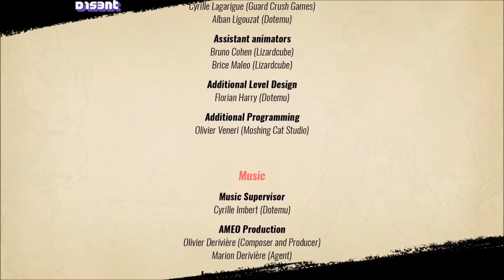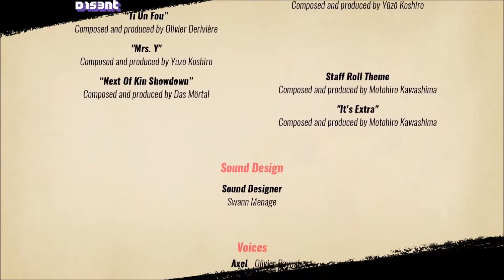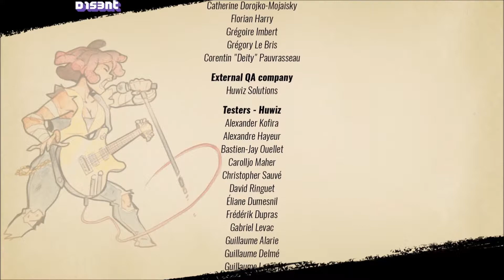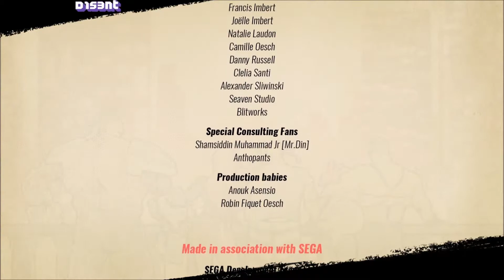(PC) Streets of Rage 4 (Axel) Stage 12 Story Mode Complete & Classic Streets of Rage 1 Axel (1080p)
Amongst the best beat’em up series ever created, jammin’ ‘90s beats and over the top street beating, the iconic series Streets of Rage comes back with a masterful tribute to and revitalization of the classic action fans adore.

The all-time classic Streets of Rage, known as Bare Knuckle (ベア・ナックル Bea Nakkuru) in Japan, is a beat ‘em up series known for this timeless gameplay and electronic dance influenced music. Streets of Rage 4 builds upon the classic trilogy’s gameplay with new mechanics, beautiful hand-drawn visuals and a God tier soundtrack.

Team up with iconic and brand-new characters

Streets of Rage 4 got its iconic characters back: Axel, Blaze, and Adam teaming up with new brother and sister in arms Floyd Iraia and Cherry Hunter. With some brand-new moves and kickass tracks to take a listen, our heroes are ready to dish out beatdowns to a fledgling group of ill-advised criminals in full force.